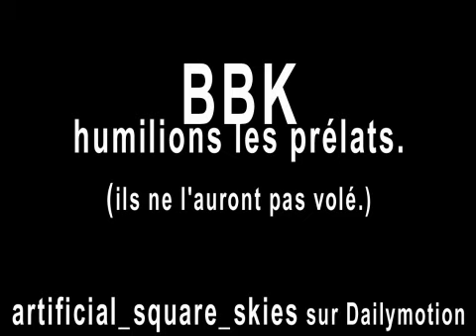///BBK ACTUS 46- présidentielles 2012: 5 ans de Sarko Bling-Bling de plus? 1/2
partie 1/3/// elections présidentielles dernier round... nounours contre pirahna.. faites vos jeux. gangsta président, stop ou encore?

victoire francois hollande élections présidentelles au revoir président défaite nicolas sarkozy estimations sortie des urnes fete discours réaction commentaire abstention participation résultat vainqueur battu ump lepen mélenchon frontdegauche islamophobie islam musulman politique polemique insulte outrance hollande vs sarko rap anti sarko